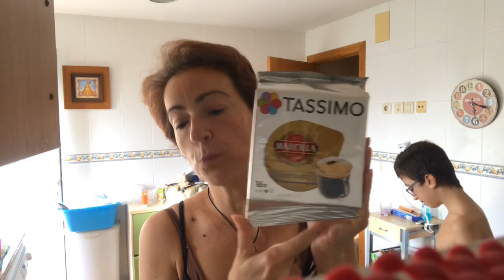Compra Semanal Mercadona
Hola !! Aquí os dejamos mi Espartano y yo otra compra Semanal online de Mercadona! Perdón por los precios🙈🤷🏻‍♀️🤦🏻‍♀️ gracias!!!